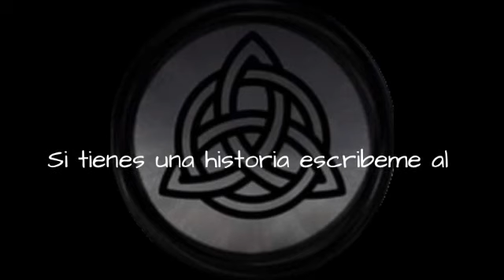"Buzz Lightyear De hombre a muñeco"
Historia detrás del personaje de Buzz Lightyear...
Matando tu niñez.